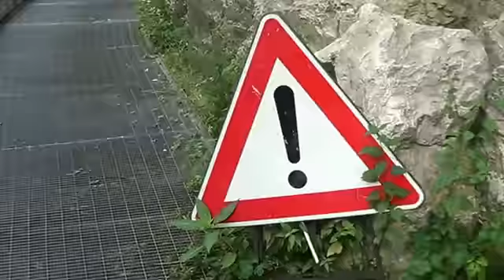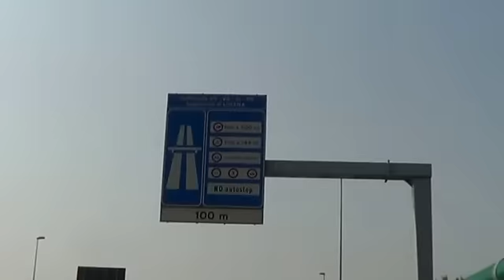clan2012_strada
Primo di 4 video sull'anno 2012 di DECRESCITA del Clan della Luna Pd7